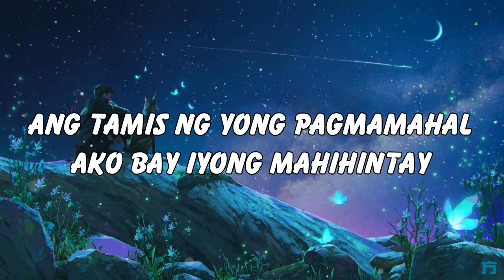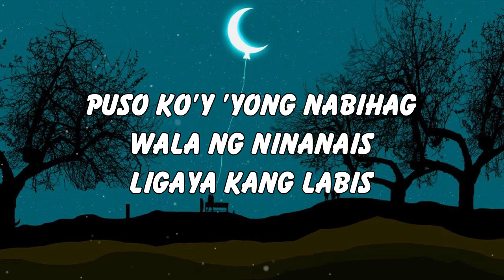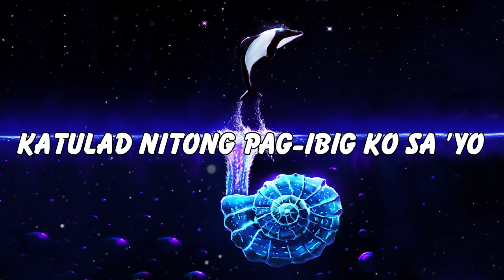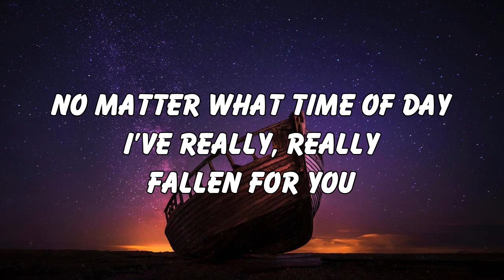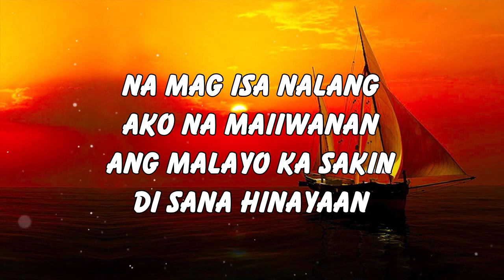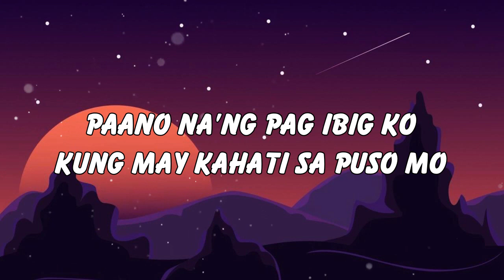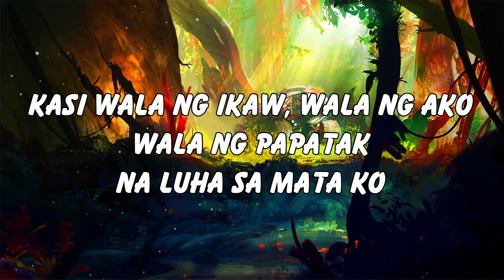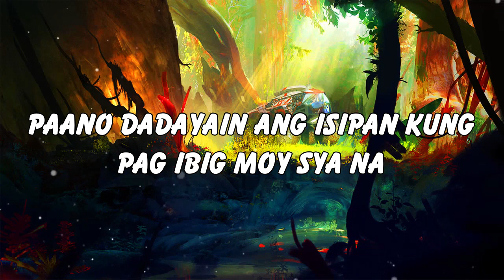Relaxing Opm Tagalog Love Songs Playlist 💕 Sweet Opm Pampatulog Tagalog Love Songs Nonstop